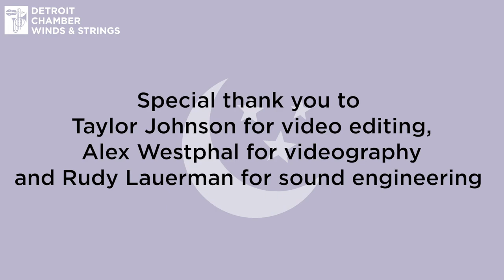Virtual Nightnotes with Marcus Schoon and Al Ayoub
Earlier this month, we gathered for a remarkable Virtual Nightnotes performance featuring bassoonist Marcus Schoon and guitarist Al Ayoub. The performance was followed by a Q&A between the performers and DCWS president Maury Okun, including impromptu performances from Al and Marcus.

To donate to help us keep bringing you these wonderful performances,

Program:
The Beatles Blackbird
Henry Mancini Days of Wine and Roses
Herbie Hancock Chameleon
Ravel  Bolero
Brecker Brothers Some Skunk Funk

Mary Brevard, Jane Conway and Lynn Myers.